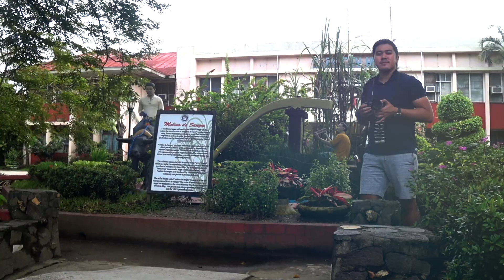Timeless Beauty of Silay | Travel Guide | LexGo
Discover the timeless beauty of the city of Silay in Negros Island in this travel guide from LexGo

Do you think this video is helpful?
Informative travel videos save you a lot of time and money.

So I can continue to create content that will empower the traveler like you.

About the creator of LexGo:

My name is Lex Bonife and I come from the immensely beautiful country called the Philippines. I try to see the world as much as I possibly can. I’m a writer and a yoga instructor and I think a great life is one that is filled with countless journeys.

Some Facts About Me as a Traveler:

* I prefer rolling luggages over backpacks

* If I can go to city with just my sandals for footwear, I would prefer that because that would mean I don’t have to carry socks with me.

* I always bring power extension cords whenever I travel.

* I always have problems sticking to my budget when I’m traveling.

* The worst thing that happened to me while traveling so far was when I was held by the immigration officers in Paris. I made a mistake in my visa application and I actually overstayed in France. But all is well, they did let me go. And they were very nice to me. They even offered me cookies.